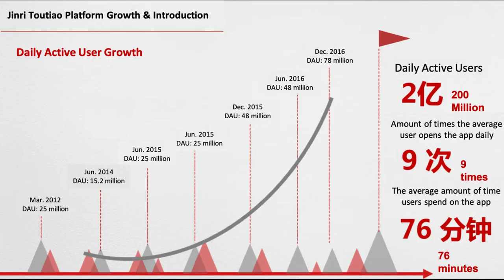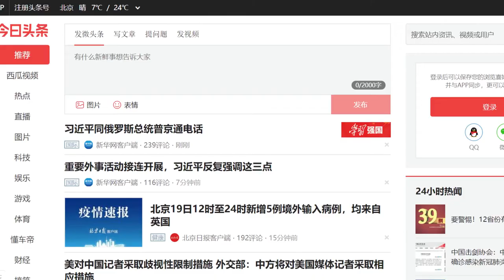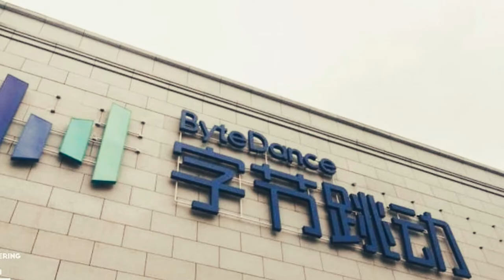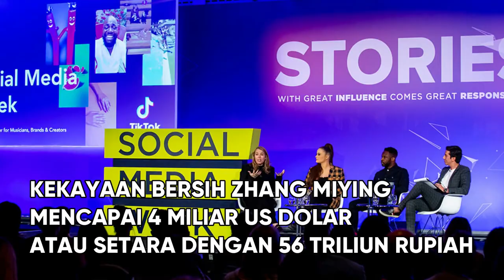Kisah Hidup Zhang Yiming - Pendiri Aplikasi TikTok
Pendiri TikTok yang Zhang Yiming berhasil membuat TikTok menjadi sensasi sejak diluncurkan pada tahun 2016. Berkat TikTok yang menjangkau lebih dari 500 juta pengguna aktif bulanan, kini ia menjadi salah satu orang terkaya dunia berharta USD16,2 miliar atau setara dengan 240 triliun.

Bahkan, miliarder asal China ini telah menjadi orang terkaya ke-9 di China. Zhang memiliki sekitar 24% saham dari perusahaan induk TikTok, ByteDance.

Pria berusia 38 tahun ini lahir pada 1 April 1983. Ia merupakan lulusan Nankai University, Tianjin. Ia mengambil jurusan mikroelektronika sebelum beralih ke rekayasa perangkat lunak, dan lulus pada tahun 2005.

Sebelum mendirikan ByteDance, Zhang pernah menjadi karyawan di Kuxun, sebuah web perjalanan China sebagai insinyur dan direktur teknis.